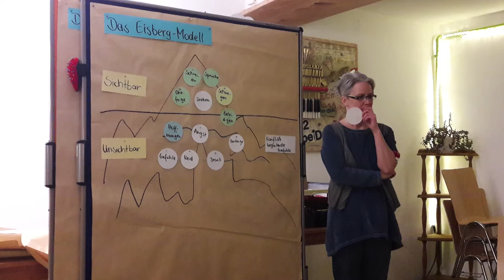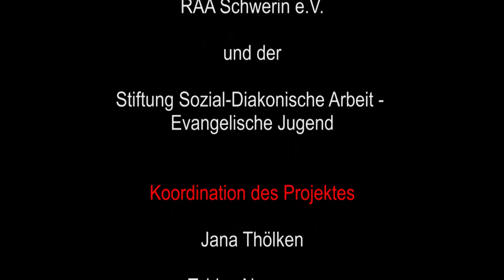KoMSe 2016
Das Video entstand im Rahmen des Projektes KoMSe 2016 - Konflikt Medien Seminar. Das Projekt wird gefördert durch den Trägerverbund 1 der Landeshaupstadt Schwerin. Es ist ein Gemeinschaftsprojekt des RAA Schwerin e.V. und der Stiftung Sozial-Diakonische Arbeit - Evangelische Jugend